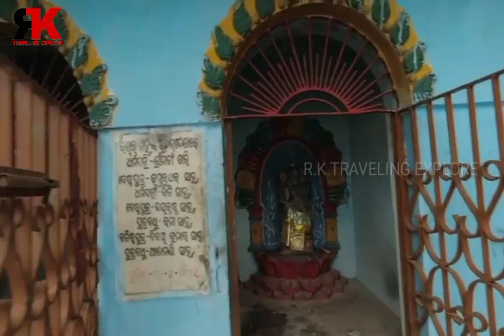BABA DUTIKESWAR TEMPLE(JAMUPATANA) || ODAGAON || NAYAGARH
ବାବା ଦୂତିକେଶ୍ୱେର ମନ୍ଦିର !! History of Baba Dutikeswar Temple !! Baba Dutikeswar Temple

RAKSHYA BANDHAN

your quires:-
ବାବା ଦୂତିକେଶ୍ୱେର ମନ୍ଦିର
History of Baba Dutikeswar Temple
Baba Dutikeswar Temple
Dutikeswar temple